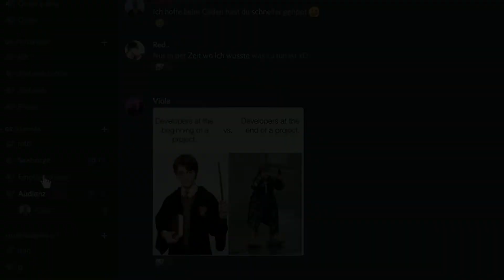AG Einladung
Präsentieren Sie Ihr Meisterwerk - diesmal auch mit kurzem Vorprogrammierungsteil!

Bitte halten Sie neben einem amtlich gültigen Lichbildausweis auch ein funktionierendes Mikrofon sowie eine Webcam ohne Filter (Sie sind schön so wie Sie sind) bereit - bis bald!

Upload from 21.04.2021